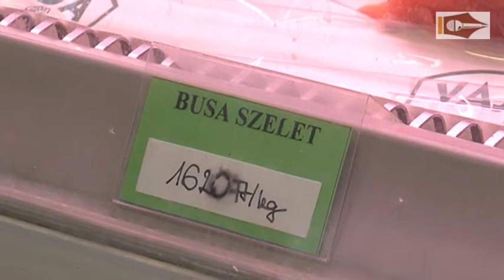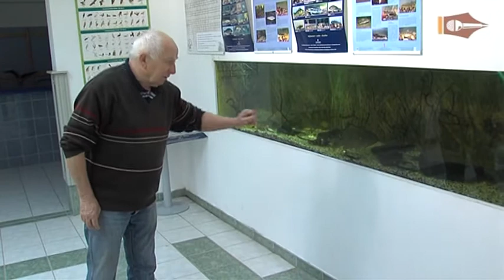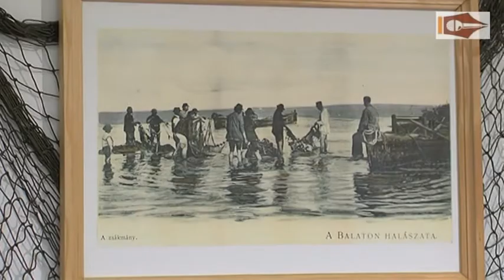Leállították a halászatot a Balatonon